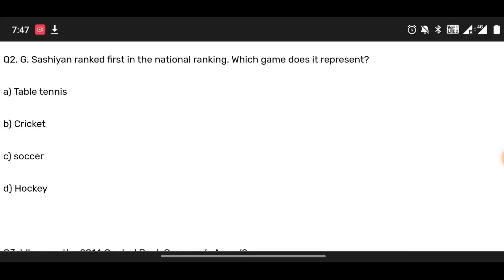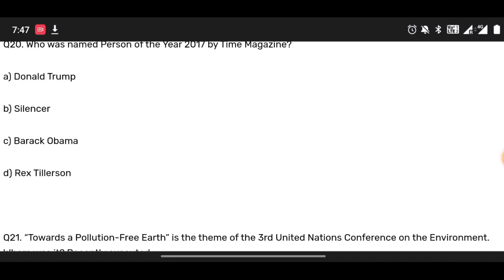kgmu/Abvmu BSc Nursing Entrance Exam 2023 GK Previous Year Questions Practice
Hey guys in this video I just shared KGMU and Abvmu previous year question papers for Bsc Nursing Entrance Exam 2022. Here you will get to practice General knowledge Most Asked Questions related to KGMU BSc Nursing Entrance Exam 2023.

Here I upload daily Quize for your practice.